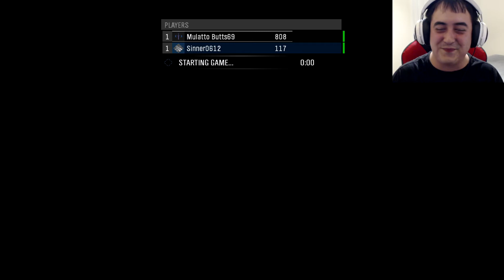We're Dedicated Babysitters... - Halo: Reach - Episode 7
Yo!
Ok enough with that. This week marks episode 7 of Halo: Reach and that means we are coming down the home stretch in this game. Only a couple episodes left and this week we are fighting our little hearts out to get to Halsey's lab to retrieve Cortana!

Which basically makes us militarized babysitters...

YAY FOR BABYSITTING!